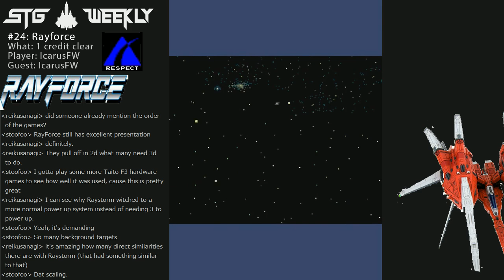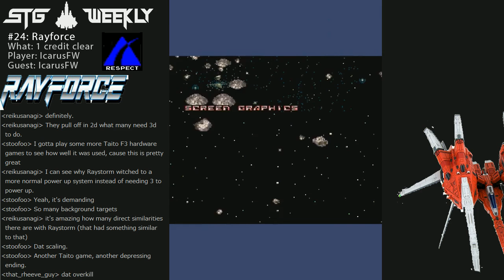STG Weekly #24: RayForce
Aquas and IcarusFW talk about Icarus' 1 credit clear run in RayForce which includes survival and scoring strategies. RayForce is awesome!

Icarus' RayForce footage and YT channel, he has a lot of cool shmup videos including a new STG series "Special Demonstrations" which are high quality Superplay guide videos to STGs: